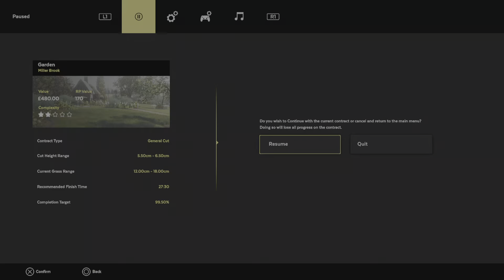Lawn Mowing Simulator_Contract 3? This was a mess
Trying something new dont think it worked!